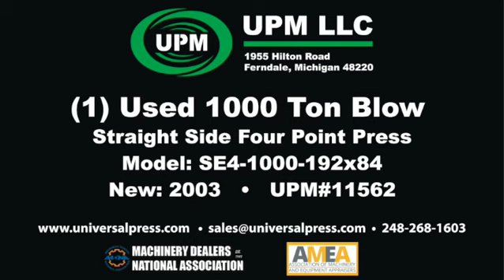1000 Ton Blow Straight Side Four Point Press UPM#11562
1000 Ton Blow Straight Side Four Point Press
UPM#11562
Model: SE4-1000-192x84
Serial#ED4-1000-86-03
New: 2003

Capacity: 1000 Ton @ .50” above bottom of stroke
Stroke: 20”
Adjustment: 10”

Shut Height: 50” (Slide Down Adjustment Up over Bolster)

Currently has removable 11” riser making Shut Height 39”
Bed Area: 192” lr x 84” fb
Slide Area: 192” lr x 84” fb
Bolster Thickness: 10”
Speed: 15 - 30 SPM
Windows: 72” wide x 40” high

Equipped With:
OmniLink LCD II Control
Air Clutch and Brake

Air Counter Balances
Hydraulic Overloads

Die Cart System

GA Drawing on file

Approx Overall Weight: 430,000